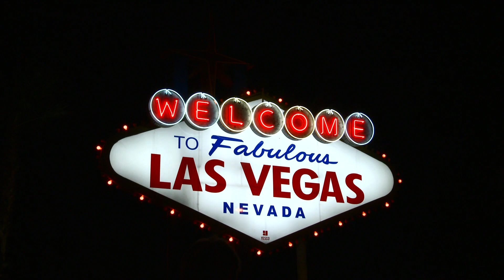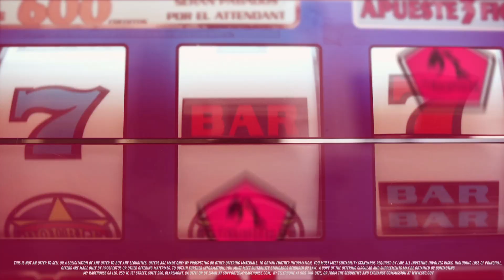New: Going to Vegas (Deep Dive)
MyRacehorse presents our latest offering, Going to Vegas. Sired by G1 winner, Goldencents, this flashy filly is on a winning streak.

A Rags to Riches story in the making. Going to Vegas has morphed from a claimer into a Graded Stakes winner and a Grade 1-placed performer.

Through a private purchase following Going to Vegas’ valiant second-place finish in the Grade 1 American Oaks at Santa Anita on Dec. 26, this filly is now owned by MyRacehorse in a partnership with Medallion Racing and Abbondanza Racing, and the new ownership group recently celebrated the filly's first graded stakes victory!

Going to Vegas’ ascension to a top-flight turf performer was a result of an astute claim on behalf of Baltas. The daughter of hot sire Goldencents (Into Mischief) was acquired by her previous owners and Baltas out of a claiming race at Santa Anita in June for $50,000. Going to Vegas won that day by drawing off to a 4 1/2-length victory in the mile turf race.

Since then, Going to Vegas’ highlight reel includes a graded stakes win, in the Grade 3 Santa Ana at Santa Anita, and three consecutive runner-up finishes in graded races at a range of distances: the one-mile Grade 3 Autumn Miss Stakes at Santa Anita; the 1 3/8-mile Grade 3 Red Carpet Handicap at Del Mar; and the 1 1/4-mile Grade 1 American Oaks at Santa Anita. In her most recent start, Going to Vegas dominated her rivals in the Santa Ana Stakes at 1 1/4-miles with her electrifying 3 3/4-length victory on March 27.

For each of her last six starts, Going to Vegas raced without blinkers, following a decision made by Baltas to remove the equipment to get the best out of the filly. And has it ever seemed to work out to her benefit. Going to Vegas’ Beyer Speed Figures have increased by double digits since the equipment change, including a career-best 94 for her win in the Santa Ana Stakes.

In her first start without blinkers, Going to Vegas, who was 14-1, nearly upset the field in the Grade 3 Autumn Miss Stakes when she finished second, beaten a neck by the favorite, Warren’s Showtime, a multiple stakes winner.

Going to Vegas followed with another game runner-up performance at odds of 15-1 when she was caught in the shadow of the finish line by the race favorite, Orglandes, in the Grade 3 Red Carpet Handicap.

Again at double-digit odds in the Grade 1 American Oaks, Going to Vegas turned in a solid performance as the runner-up to Duopoly, a previous stakes winner for the master of the turf, trainer Chad Brown.

In the Santa Ana, Going to Vegas' set the pace and drew off for a comfortable victory over five rivals, including odds-on favorite and multiple graded stakes winner, Mucho Unusual.

MRH and our partners believe Going to Vegas will continue to flourish under Baltas’ care in 2021. Her numbers put her right there with the top runners on the circuit and her win in the Santa Ana has already helped her residual value when it comes time to sell her at the end of her career.